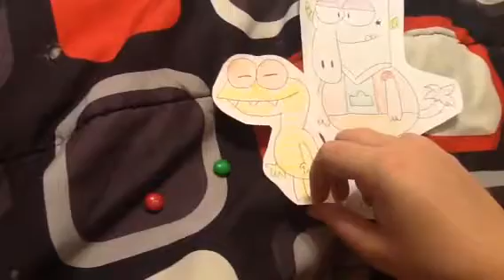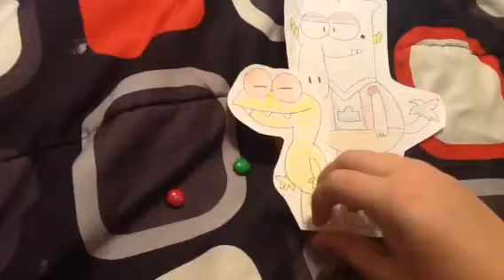Clumpton's Letter of the Week - Letter C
Who's eating the crunchier chocolate candy I've ever seen? Find out to watch a video about the Letter C.